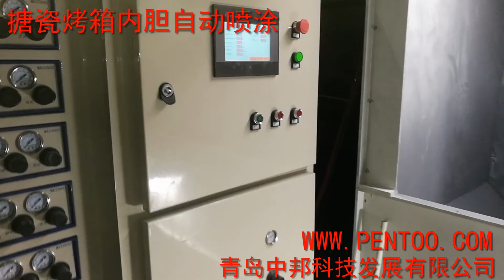Cheap enamel oven automatic electrostatic coating equipment